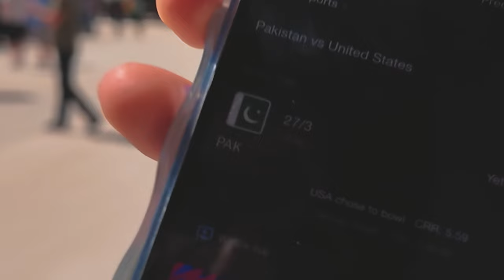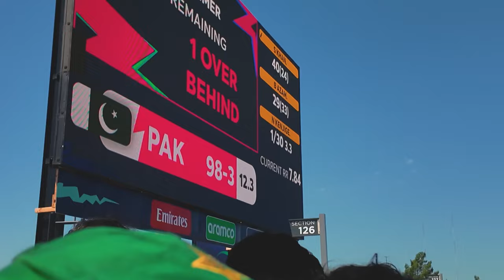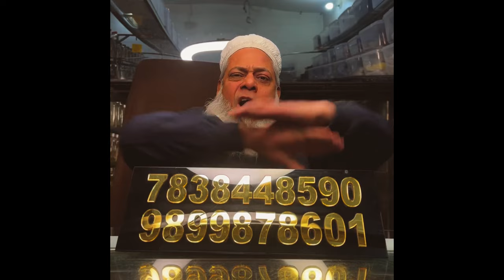Pak VS USA Cricket Match | Yeh Kiya Hogya 😨